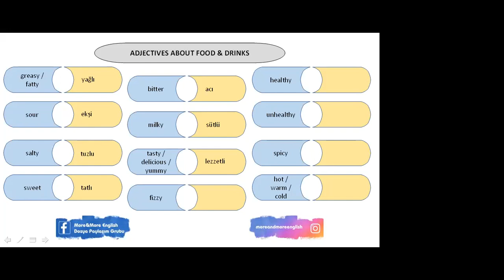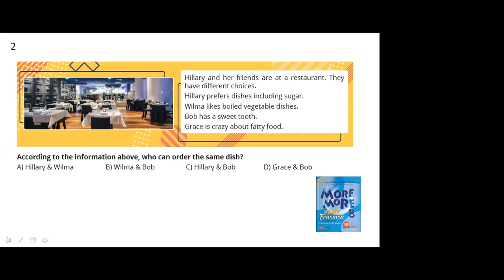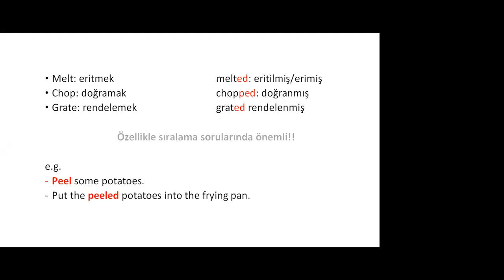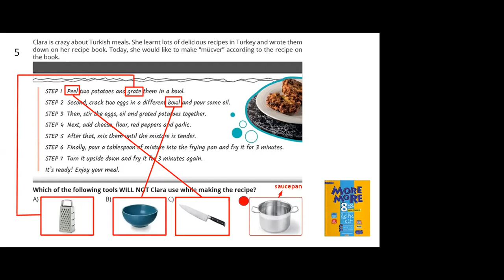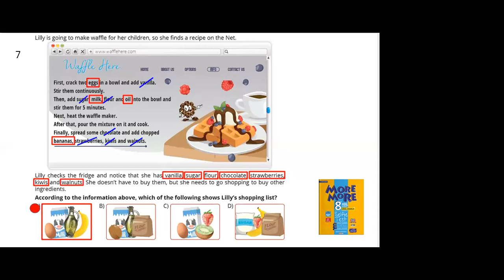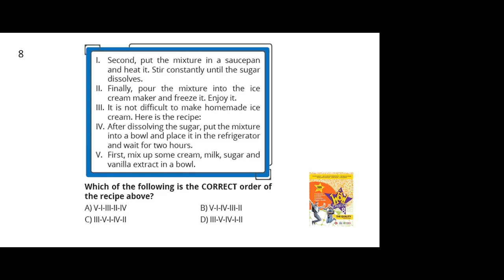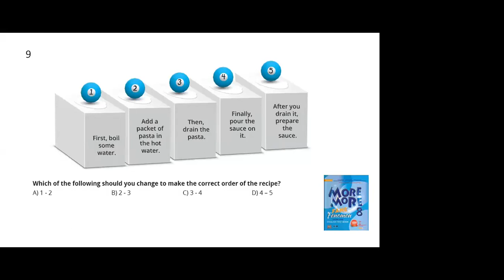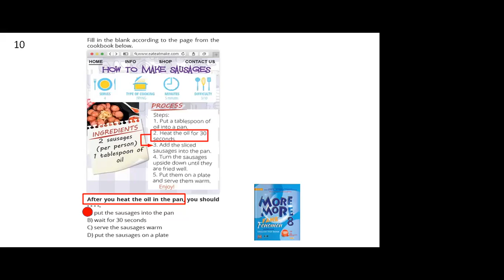NET EĞİTİM KURUMLARI 41 SAATTE LGS GENEL TEKRAR/İNGİLİZCE/UNIT 3 IN THE KITCHEN